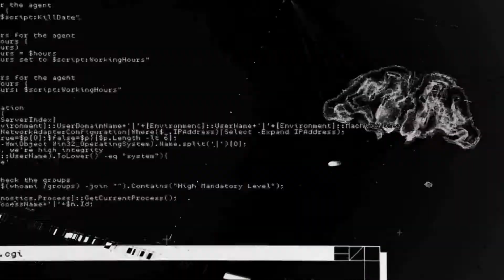We are the Alternative